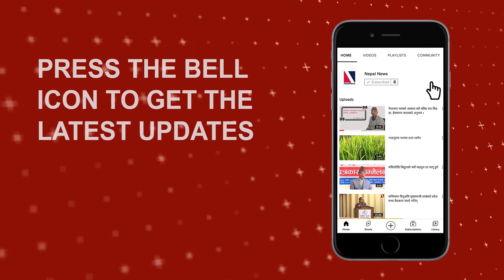Mountaineer who climbed Mt. Everest 3 times in just 10 days | Lakpa Dendii Sherpa | NepalNews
Mount Everest was scale three times in ten days by Lakpa Dendi Sherpa
Mountaineer Lakpa Dendi Sherpa captured the attention of the entire globe by ascending Mount Everest three times in ten days. In 10 days, 18 hours, and 30 minutes in 2018, he scaled Mount Everest three times. Summiter Sherpa noted at the time that he had dropped a few kilograms of weight and appeared to be aging as a result of his hard effort.

In addition, he scaled Pakistan's K2, which is regarded as the second-highest peak in the world. As a result, in 59 days, he scaled Mount Everest three times and Mount K2 once. After ascending Mount Everest twice, he took part in the 2017 Everest Marathon marathon, which was held in the highest point of the globe.

Present by: Raju Silwal
Production : Sandes Shrestha